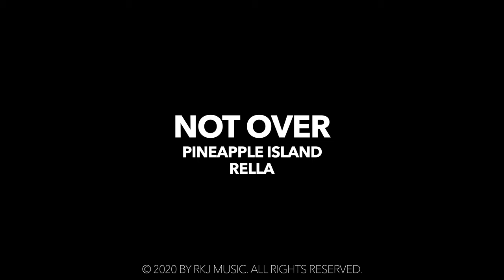Pineapple Island, Rella - Not Over (Official Video)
Official music video for "Not over" by Pineapple Island & Rella.

Lyrics:
When the liquor hits my lips
It’s all over, all over
I’m calling you to tell you to come over, come over
And I can’t just let you go but
Really its all because I’m not over
Not over you

It’s three in the morning
Back seat of your car and
Don’t know where we’re at
But I know that I have been thinking of you tonight
Can tell you’ve been drinking
And you can tell I’ve thinking
But no one’s gotta know
What you do when you’re on your own

Wish I wasn’t so damn in my feelings
Wish I could forget you ‘cause I’m ‘bout to hit the ceiling

Not over you

I knew you’d be calling
Like a thief in the night
You just take what you like
And you know I’ll be running
Been trying to hold back
See your face in the pitch black
I’m no good on my own
So I pick up the phone
Cuz you’ll beg me to come back

Why you only call me when you’re drinking
You make it feel so wrong and then you have me overthinking

Not over you

Not over, not over you
I know that I’m a mess
Not over you hen the liquor hits my lips
Not over you

Not over you

Not over you

Not over you